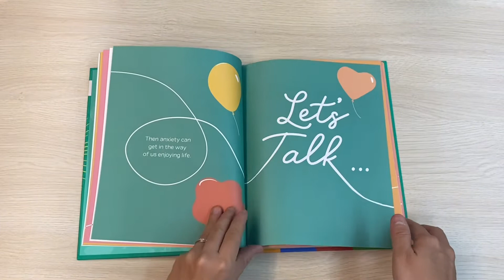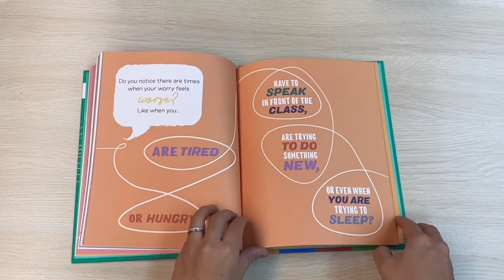Let’s talk about… emotions / change / anxiety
This book will carefully guide families through challenging conversations and help them listen and respond to their child's emotions, experience of change, and dealing with anxiety.
Written by Dr Libby Aitken, a renowned doctor and family therapist with over 20 years of experience, this series provides families with the understanding and tools for having caring conversations with curiosity about the emotions we all share.

[PRODUCT DETAILS]
● Suitable for Ages: 5-12
● Product Type: Hardcover
● No. of Pages: 64 Pages
● Product Size: 196.5x246x10.5mm
● Author: Dr Libby Aitken
● Publisher: Hinkler Australia
● 3 Titles Available: Lets Talk About Emotions | Lets Talk About Change | Lets Talk About Anxiety
● ABOUT THE AUTHOR: Dr Elisabeth Aitken is a doctor and family therapist. In her work with families over the last twenty-plus years, she has seen how communication can help build the foundation for fulfilling lives and relationships. This series provides families with the understanding and tools for having caring conversations with curiosity about the emotions we all share.